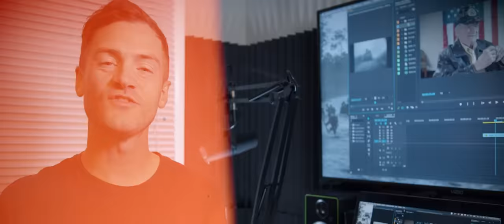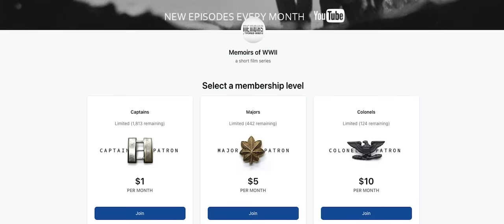Surviving a Kamikaze Attack | Memoirs Of WWII #51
World War II Navy Veteran Robert Denney recalls the horrifying Battle of Iwo Jima, and the Japanese fighter plane that dove directly into his ship.

Written and Directed by Joshua Scott and Hudson Louie
Filmed by Heather Scott
Edited by Joshua Scott
Post Audio by Lane Tarr
Photo Enhancement and Colorization by Hudson Louie

Archive Photo Sources:U.S. Navy
National Archives
U.S. Naval Historical Center
U.S. Army

Artlist Songs and Composers:
“Impavid” by Charlie Ryan
“The Eye of the Devil” by Roland Bingaman
“Beta Theme II” by Kyle Preston

“Memoirs of WWII Theme” composed and performed by Joshua Scott and Jonathan Hadinger